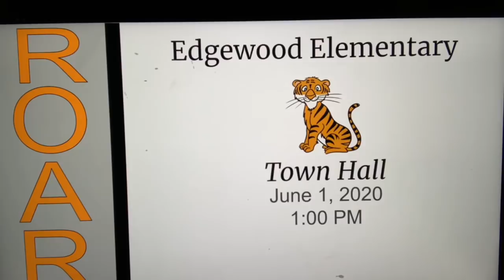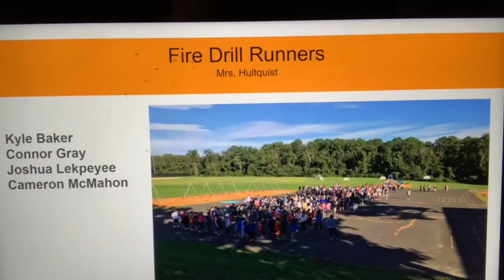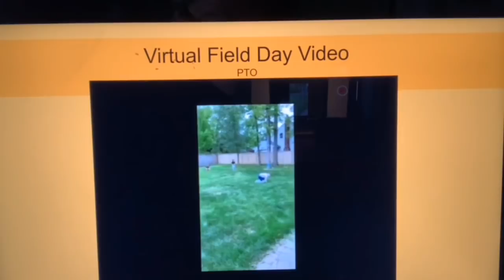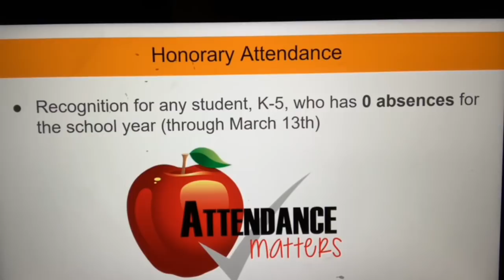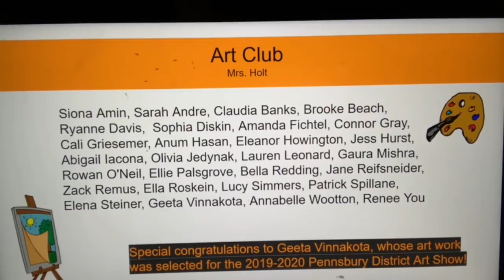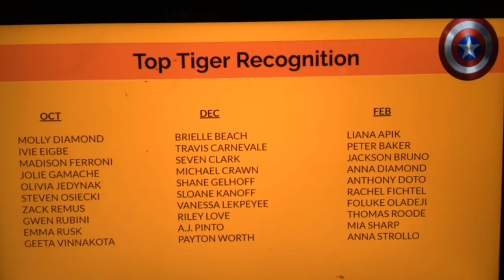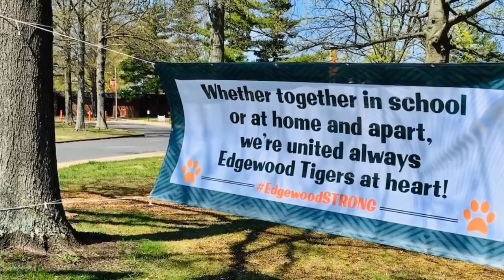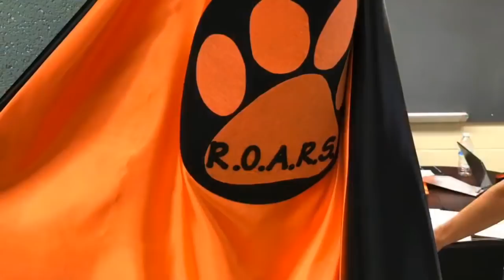Town Hall/ Awards Ceremony 2020